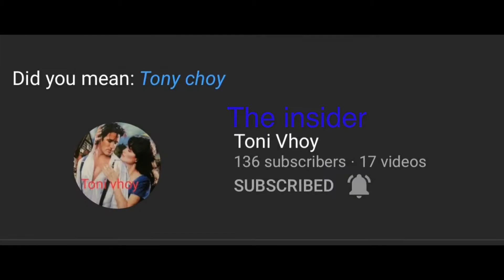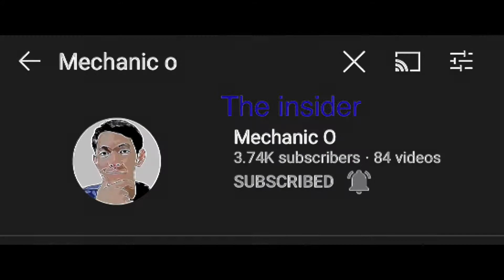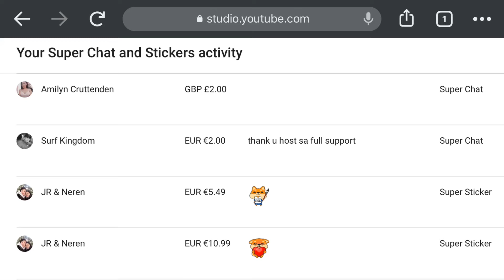I love you all, my members / super chatters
Shout out to all my supporters